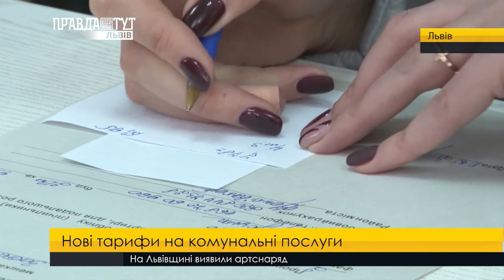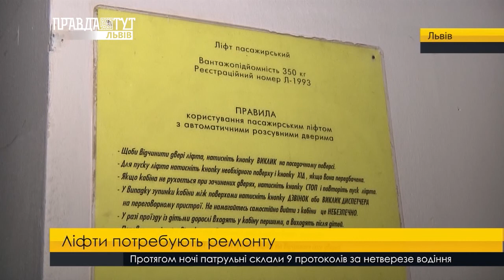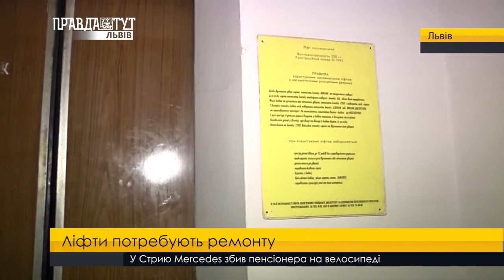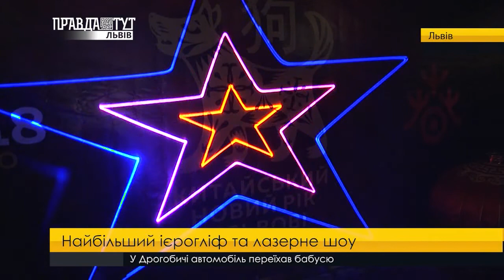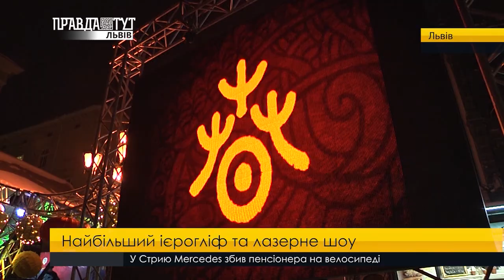Правда тижня на ПравдаТУТ Львів за 18.02.2018